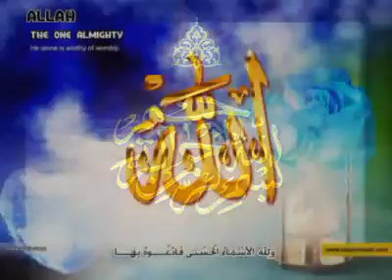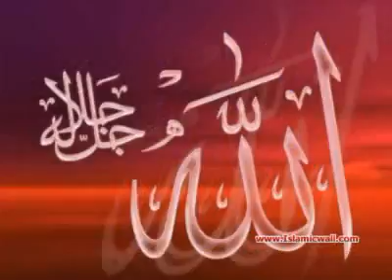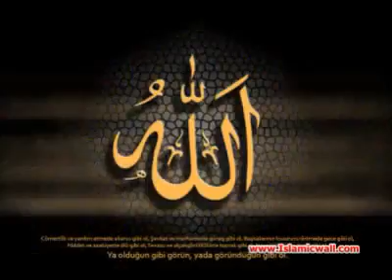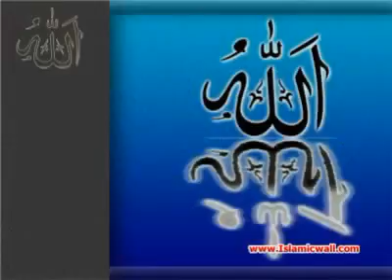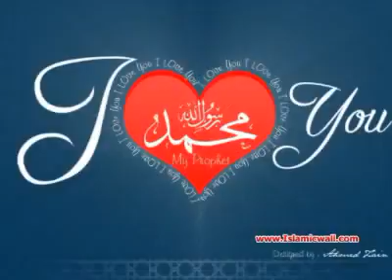081 Surah Al Taqweer Full with Turkish Translation